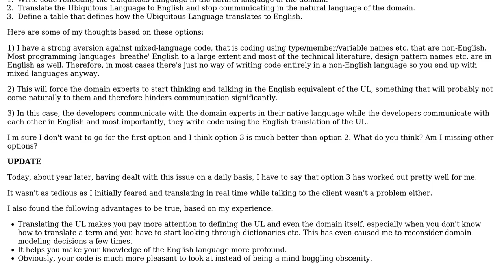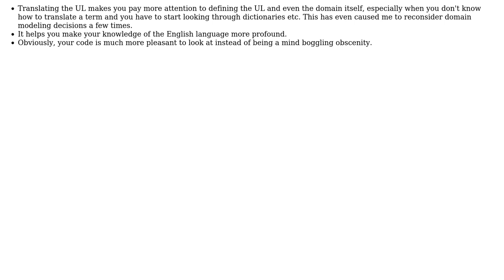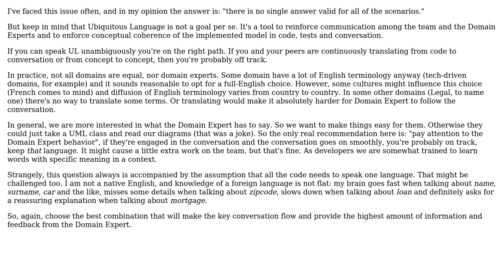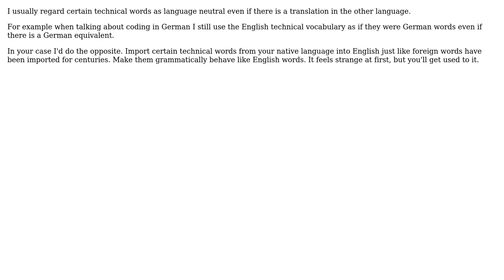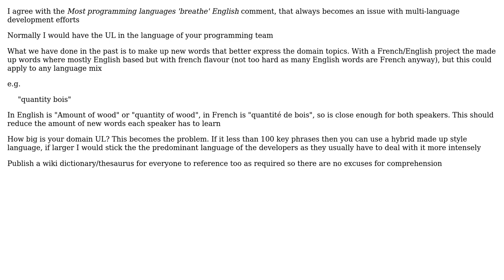Software Engineering: Programming and Ubiquitous Language (DDD) in a non-English domain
With thanks & praise to God, and with thanks to the many people who have made this project possible! | Content (except music & images) licensed under CC BY-SA | Music | Images & others | With thanks to user ZioBrando user TFD user Sandor Drieenhuizen user Pierre Henry user CodesInChaos and the Stack Exchange Network Trademarks are property of their respective owners. You are responsible for your own actions.